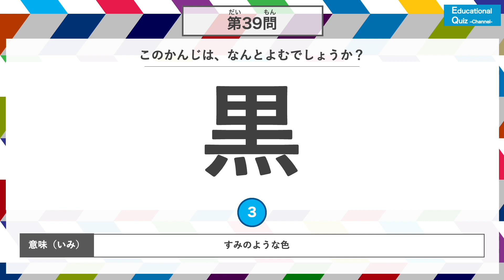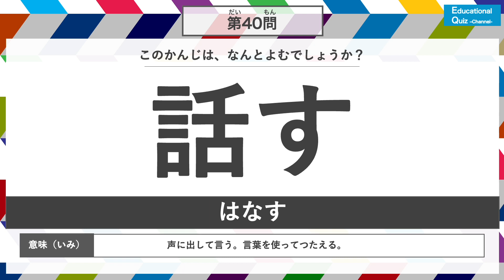【漢字クイズ 小学2年40問】 #4 漢字の読み方クイズ 小学生2年生レベル （この漢字はなんと読むでしょうか？） ◉国語 ◉漢字 ◉漢字検定 ◉漢検9級 ◉Chinese characters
漢字の読み方を覚える動画です。
小学2年生で習う漢字シリーズ。
漢字検定９級相当の４作目です。

問題は40問あります。
表示される漢字（単語）を5秒で答えてください。
単語の意味がヒントとして表示されています。

小学校2年生で覚える漢字になりますので。
是非、予習・復習など。
学びの進みを確認するなどご活用ください。

繰り返し見ているとすぐ覚えてしまいます。

収録
・考える
・聞く
・肉食
・自由
・船
・色
・行動
・西
・親友
・角度
・言葉
・計算
・記録
・語る
・読書
・谷
・買う
・走者
・里
・野菜
・麦茶
・長い
・門番
・間
・雪
・雲
・電話
・頭
・顔面
・風
・食べる
・首
・馬車
・高い
・魚
・鳥
・鳴く
・黄金
・黒
・話す

This is a video to learn how to read Chinese characters.
This is the second work in the Chinese character series learned in the second grade of elementary school.

Please answer the displayed Chinese characters (words) in 5 seconds.
The meaning of the word is displayed as a hint.

It will be a Chinese character that you will learn in the second grade of elementary school.
By all means, preparation and review.
Please use it to check the progress of learning.

If you look at it repeatedly, you will immediately remember it.

Recording
・Think
・Listen
・Carnivore
・Freedom
・Ship
・Colour
・Behavior
・West
・Close friend
・Angle
・Words
・Calculation
・Record
・Talk
・Reading
・Valley
・Buy
・Runner
・Village
・Vegetable
・Mugi Tea
・Long
・Gatekeeper
・While
・Snow
・Cloud
・Phone
・Head
・Face
・Wind
・Eat
・Neck
・Wagon
・High
・Fish
・Bird
・Cry
・Golden
・Black
・Talk